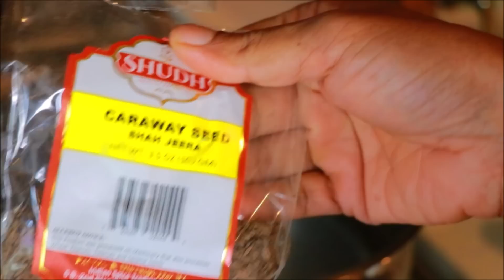പൊരിച്ച കോഴി ബിരിയാണി / FRIED CHICKEN DUM BIRIYANI IN KERALA STYLE | Best Chicken Biryani Ever😋😋😋😋😋😋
.ചിക്കൻ ബിരിയാണി